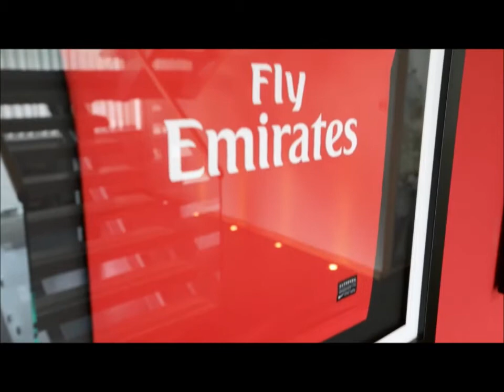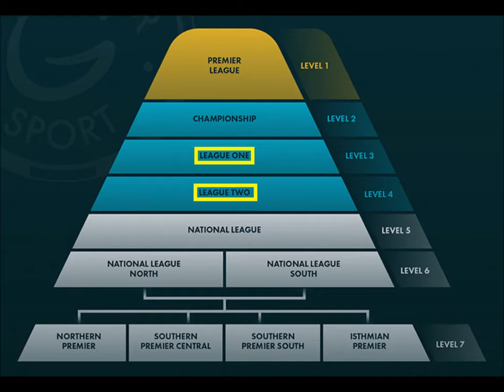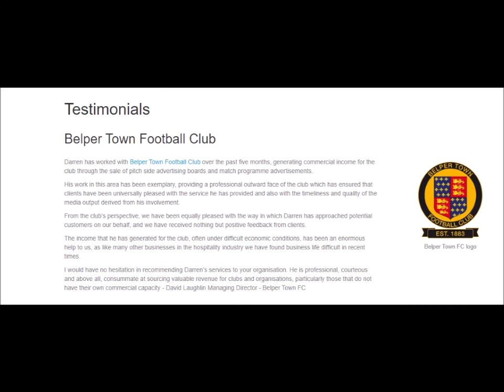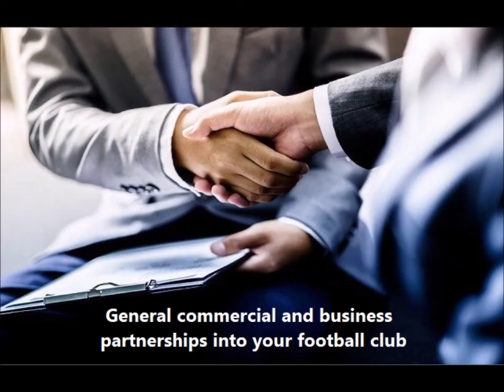Network Football Management: Freelance Commercial Manager for Football Clubs